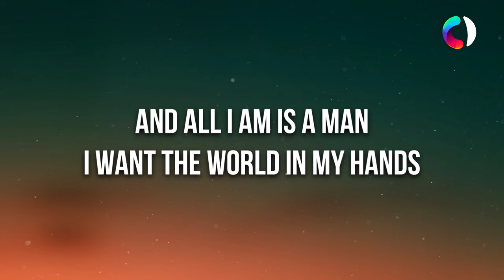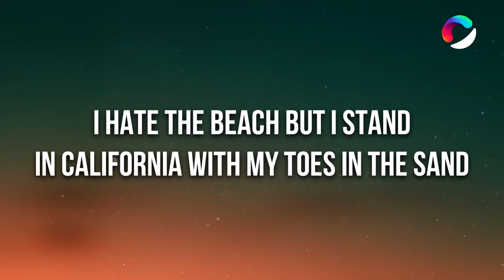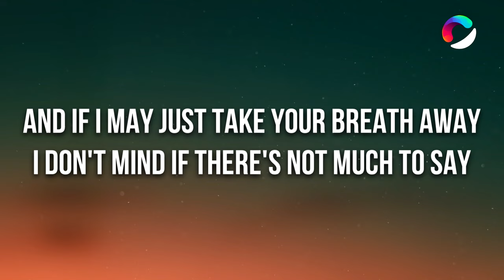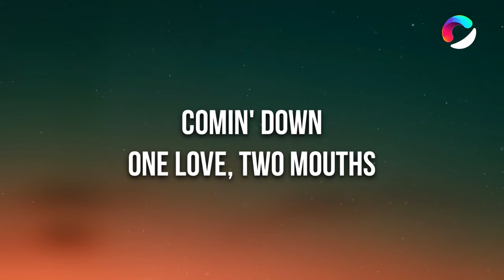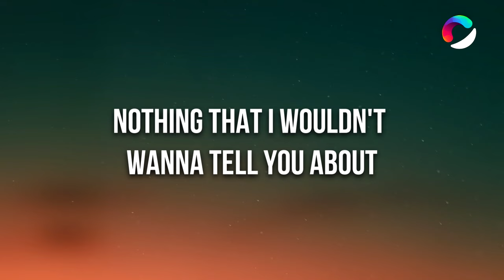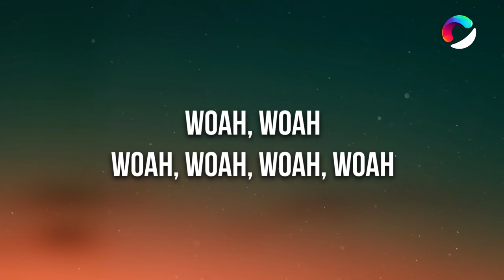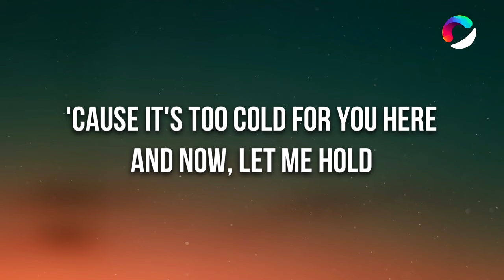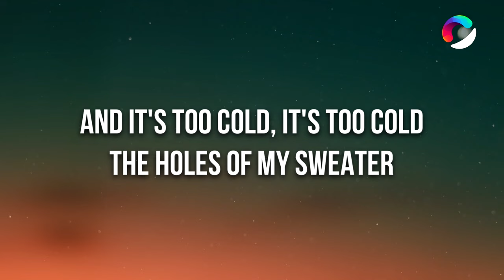The Neighbourhood - Sweater Weather (Lyrics) Slowed Down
🎤 Lyrics: The Neighbourhood - Sweater Weather  Slowed Down

[Verse 1]
Use the sleeves of my sweater, let's have an adventure

[Chorus]
'Cause it's too cold for you here and now
So let me hold both your hands in the holes of my sweater

[Verse 2]
Put my finger on your tongue 'cause you love the taste, yeah

[Pre-Chorus]
Comin' down
Nothin' that I wouldn't wanna tell you about

[Chorus]
Woah

[Bridge]
Woah, woah
Woah, woah, woah, woah
Woah, woah

[Chorus]
Let me hold both your hands in the holes of my sweater